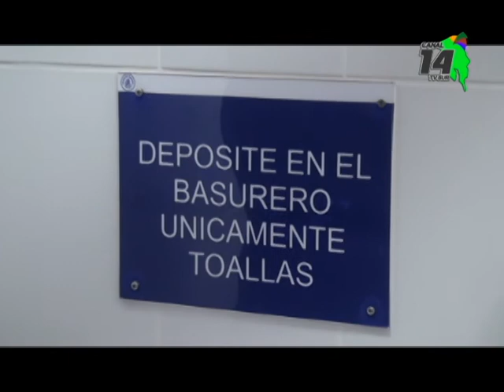Invierten 212 millones de colones en mejorar baños de Pediatría del H E P